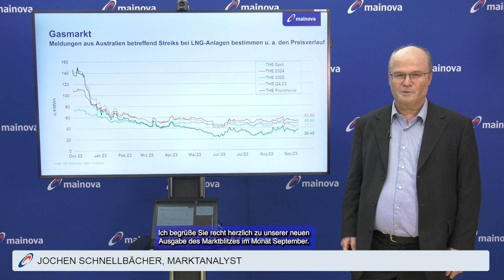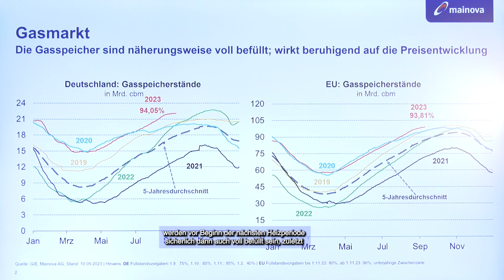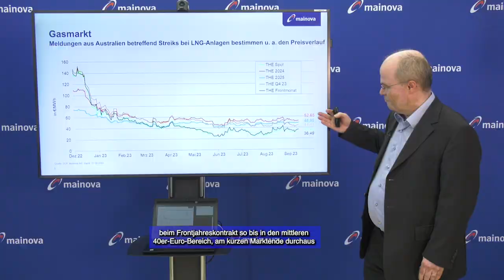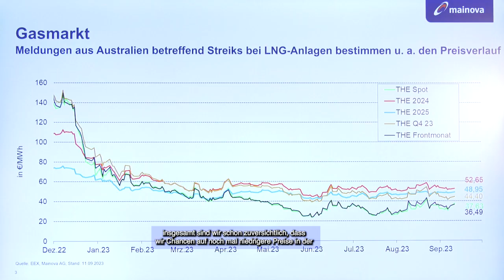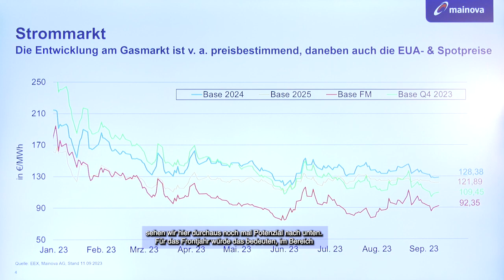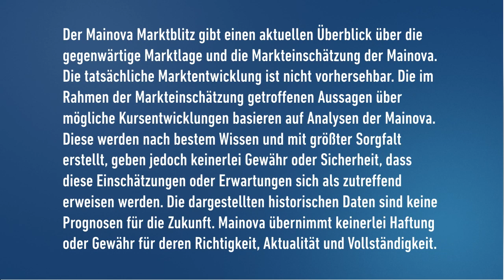Mainova Marktanalyse September 2023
Auswirkungen auf den Energiemarkt erläutert unser Analyst Jochen Schnellbächer im aktuellen Marktblitz.